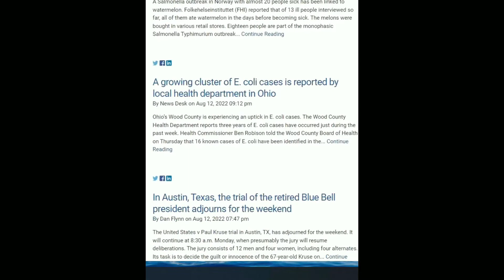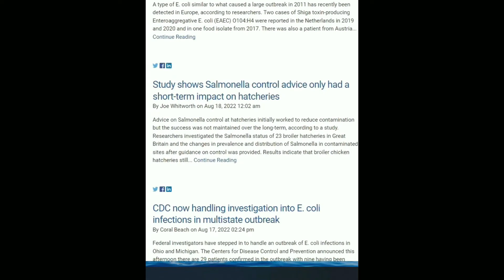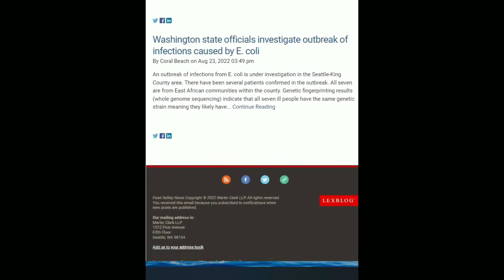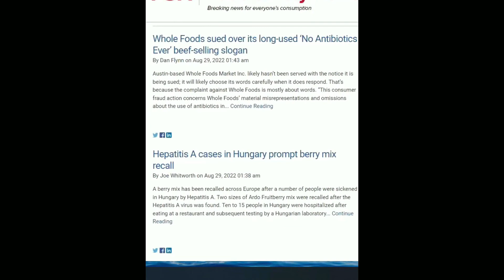Food Recalls and Food Safety